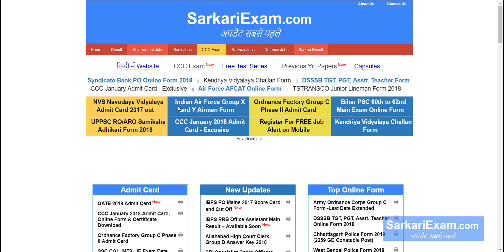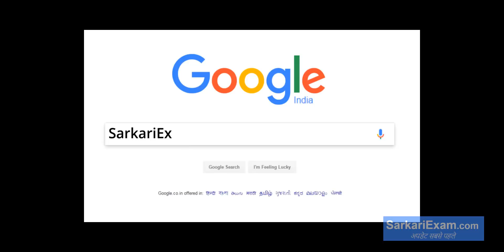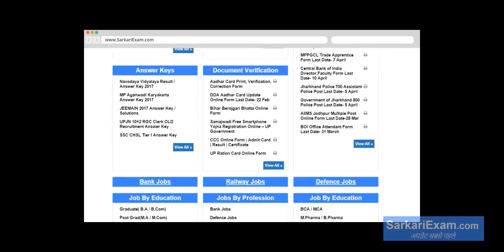How to Correct Mistakes In Indian Air Force group X Y Form | Sarkari Exam | Sarkari Result Result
How to Correct Mistakes In Indian Air Force group X Y Form